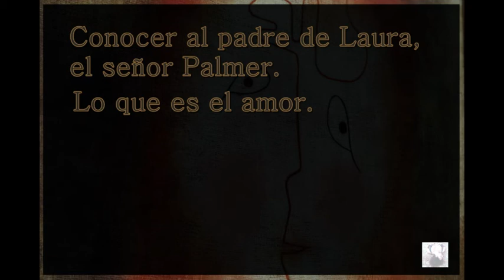102. Conocer al padre de Laura, el señor Palmer. Lo que es el amor